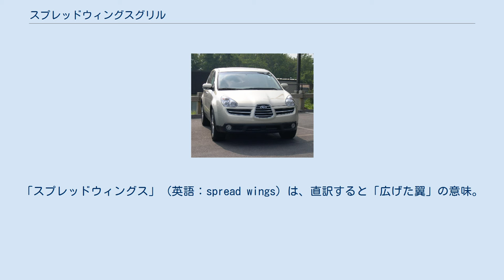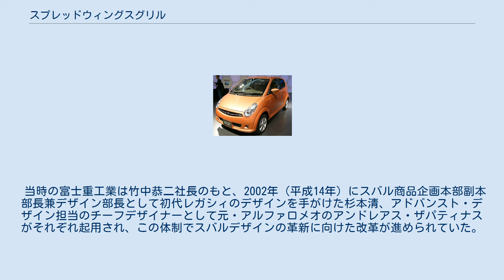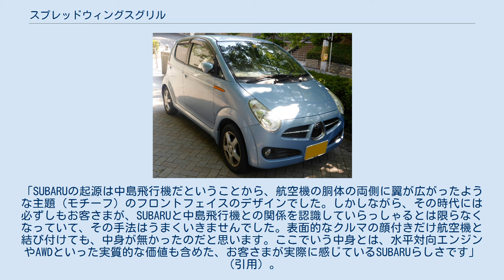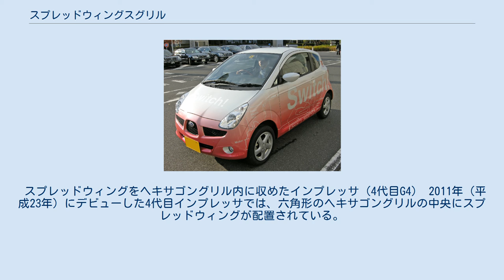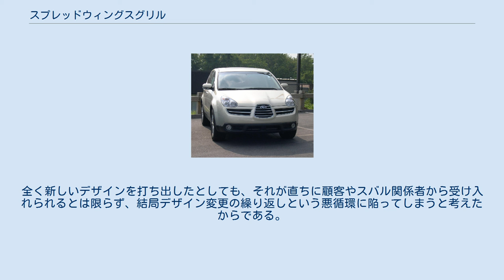スプレッドウィングスグリル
スバル・B11S。
スバルデザインの方向性を示したコンセプトカー。
3分割のフロントグリルが特徴（フランクフルトモーターショー2003出展）。
 スプレッドウィングスグリルは、かつて富士重工業（現・SUBARU）が採用していた自動車のフロントグリルデザインの名称。
「スプレッドウィングス」 (英語：spread wings) は、直訳すると「広げた翼」の意味。
 中島飛行機「鍾馗」 スプレッドウィングスグリルを採用したR2（前期型） 日本の重工業メーカー・富士重工業は、かつての航空機メーカー・中島飛行機を発祥の起源とし、自動車のみならず航空機の生産を手がけている。
そのアイデンティティーを航空機の翼の形状として表現したものが「スプレッドウィングスグリル」である。
 2003年（平成15年）、市販車として初めてスプレッドウィングスグリルを採用した軽自動車「R2」がデビュー。
各社似たり寄ったりな軽トール/セミトールワゴンであふれていた軽自動車市場に一石を投じる個性的なデザインであった。
既存車種のプレオが市場の中で埋没してしまったという反省からデザインに力を入れた意欲作で、その思い切った決断が市場に受け入れられるかどうか注目された。
担当者からは、好き嫌いが分かれる顔つきであることを認めながらも、出始めの頃は人々から酷評されたという某ヨーロッパ車を引き合いに出し、今後スプレッドウィングスグリルを大切に育てていくという方針が示された。
R2は第14回（2005年次）RJCカー・オブ・ザ・イヤー特別賞・ベスト軽乗用車に選ばれた。
 当時の富士重工業は竹中恭二社長のもと、2002年（平成14年）にスバル商品企画本部副本部長兼デザイン部長として初代レガシィのデザインを手がけた杉本清、アドバンスト・デザイン担当のチーフデザイナーとして元・アルファロメオのアンドレアス・ザパティナスがそれぞれ起用され、この体制でスバルデザインの革新に向けた改革が進められていた。
外国人デザイナーの招聘によってデザイン力を高め、それをスバルブランドの向上につなげる狙いである。
ただし、スプレッドウィングスグリル自体はアンドレアス・ザパティナスの着任時には既に考案されていたデザインであり、彼の関与はデザインバランスの調整に留まる。
従って、彼の名をとった「ザパティナスグリル」という呼称はふさわしくないとされる。
 R2に続くスプレッドウィングスグリル採用の市販車種としては、2004年（平成16年）に軽自動車「R1」が発表。
優れたデザインコンセプトと斬新な造形表現が評価され、グッドデザイン賞を受賞。
スズキのデザイン部長を務めた吉村等や、日産自動車のチーフデザイナーであった前澤義雄も高く評価していた。
2005年（平成17年）には「B9トライベッカ」（後のトライベッカ）が北アメリカ市場向けに投入。
同年、インプレッサ（2代目）がマイナーチェンジし、スプレッドウィングスグリルを採用した。
富士重工業としては、車種ごとにデザインしていたフロントグリルを統一することによって、一目見てスバル車であるということを認識させたいという狙いがあった。
大きな開口部は冷却効率の向上にもつながっており、個性と機能性とが両立できたとし、賛否両論はあれども、そのうち受け入れられるだろうと考えていた。
 スプレッドウィングスグリルから脱却したR2（後期型） ところが、それと同じ年にR2はマイナーチェンジに伴いフェイスリフト（外観の変更）を実施。
スプレッドウィングスグリルを取り払ったR2の顔つきは、シンプルで落ち着いたものとなった。
富士重工業は同車の発表に際し、スプレッドウィングスグリルを支持する意見はあるとしながらも、ターゲットとして見据えていた女性客に対しては、いささか個性的過ぎるデザインであったことを認めた。
 この変化に対し、自動車雑誌の記者・岡島裕二は「ユニークなデザインではあったが、万人に受け入れられる顔つきとは言えなかっただろう。特に女性にとってはアクが強すぎたかもしれない。[中略] インパクトは薄れたが、やはり落ち着きのある新しくなったデザインのほうが、多くの人には受け入れられるだろう」（引用）と評した。
 自動車ジャーナリストの岩貞るみこもR2のスプレッドウィングスグリルに対しては同車の持つ「可愛さ」を台無しにしているとして批判的であったが、マイナーチェンジに伴うフェイスリフトを評価、新しい顔つきとなったことを歓迎した。
 自動車雑誌『NAVI』の鈴木真人は、R2の販売が好調とは...